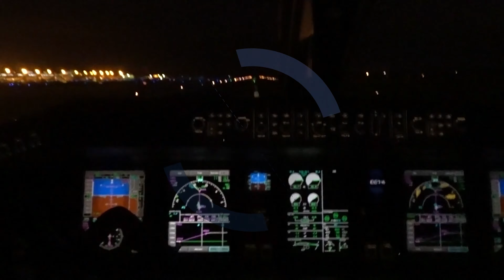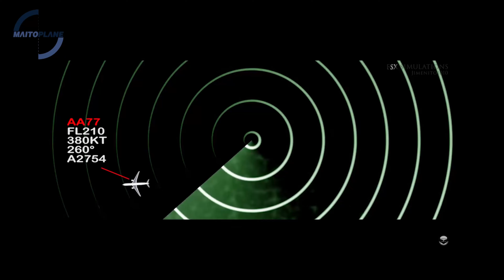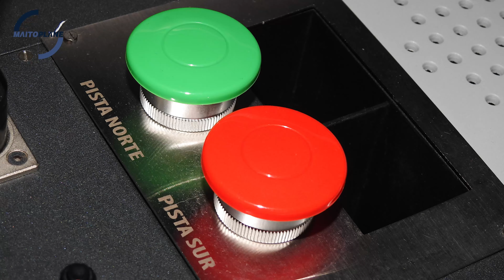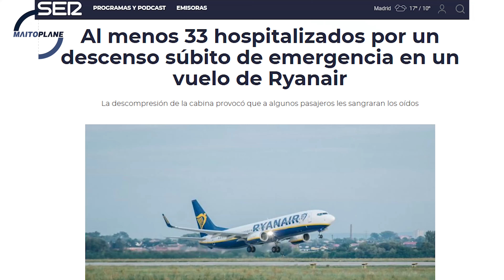Procedimientos en emergencias aéreas.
La probabilidad de sufrir una emergencia y/o accidente aéreo son muy pocas, sin embargo, pueden ocurrir este tipo de situaciones que nadie quiere vivir.
El entrenamiento por parte de las autoridades aeronáuticas, compañías aéreas y demás empresas del sector aeronáutico a todo su personal, reducen aún más esta probabilidad y pilotos, tripulantes de cabina de pasajeros, bomberos y rescatistas aeronáuticos y los controladores de tránsito aéreo estamos capacitados para administrar de la mejor forma una emergencia. Tenemos simuladores en los cuales se recrean este tipo de situaciones y nos hacen más conscientes al momento de enfrentar una.

Juan Mauricio Salcedo Martín: Controlador de Tránsito Aéreo Aeródromo y Radar con más de 13 años de experiencia. Instructor aeronáutico y pedagogo.

Fotos aeronáuticas: Archivo personal
Créditos:

Imagen reconocimiento del vuelo en emergencia